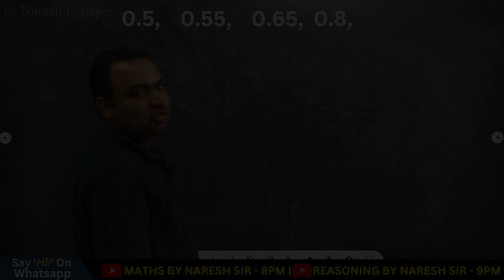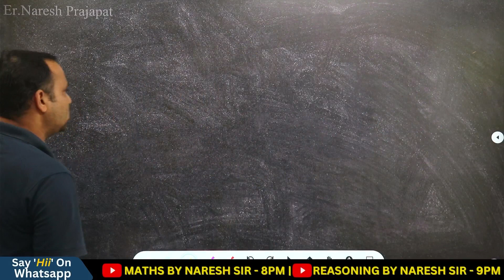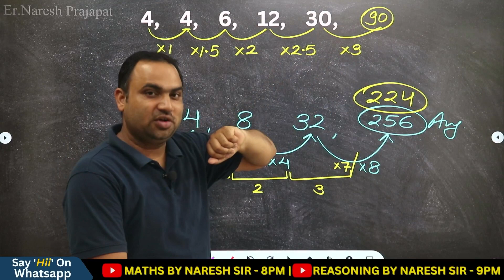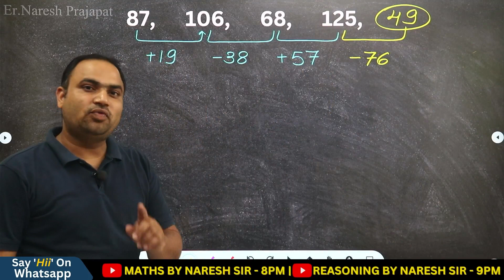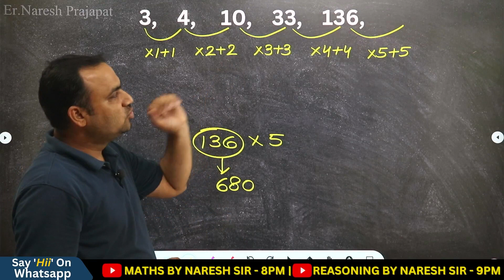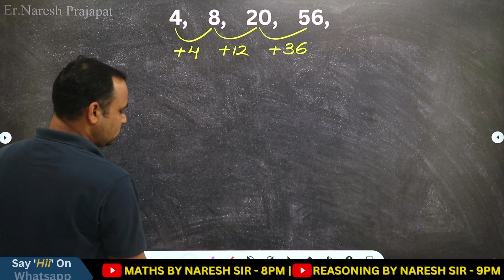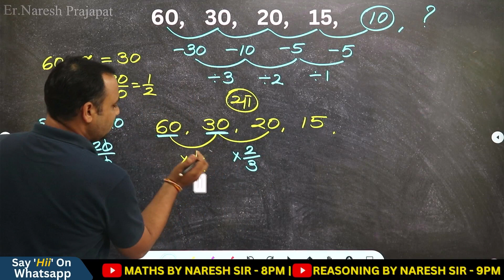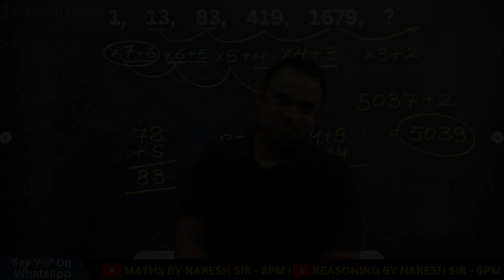श्रेणी | series | Reasoning | PART-2 | Reasoning by Naresh sir | REET | CET | RAS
Reasoning short tricks | Series (श्रृंखला) | For Railway, SSC GD, RPF, UP POLICE, VDO & all exams
इस Video में  Reasoning के महत्वपूर्ण प्रश्नों । जो GROUP D, SSC GD, RPF, VDO, UP POLICE और सभी परीक्षाओं के लिए बहुत ही महत्वपूर्ण है।
इस वीडियो में Naresh Sir लेकर आए है REASONING के  प्रश्न और उनके हल। वीडियो को पूरा जरूर देखें।

EXAM 2023 | Reasoning पूरा कोर्स  |  By Naresh sir | 2023 | Reasoning पूरा कोर्स  |

DAILY UPLOADED AND LIVE VIDEO

Thanks You sooo Muchhhhhh...